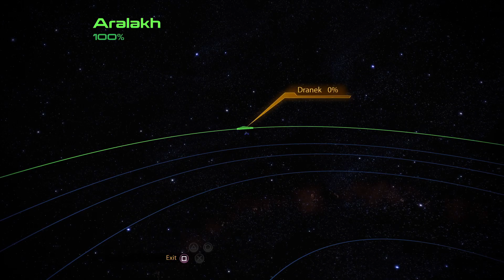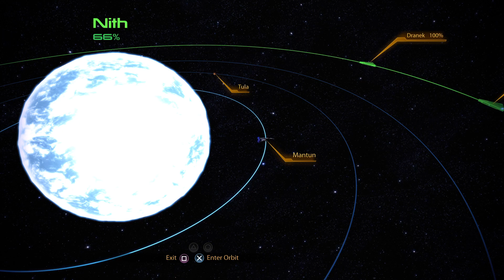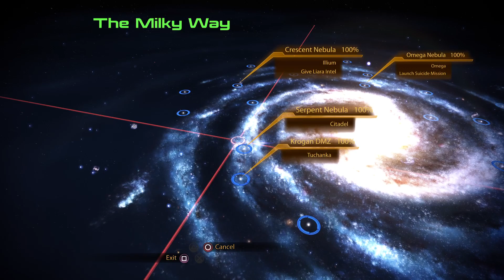ME 2 Legendary Edition - Quick Planet Scanning & Material Gathering Break -Commander Nova Shepard